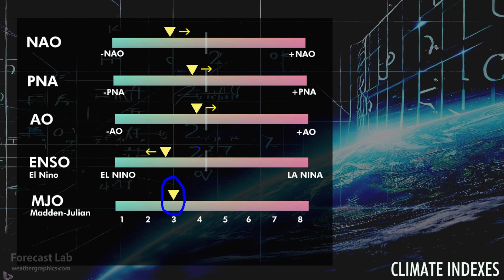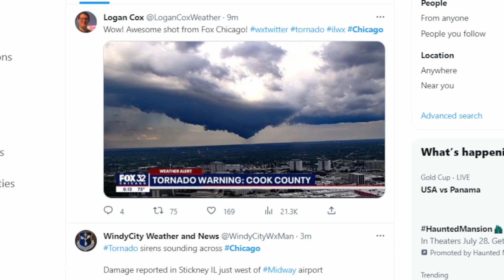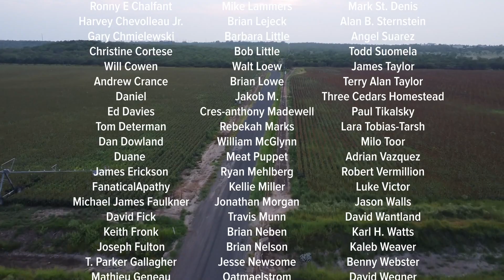Wed 7/12/23 - US weather | Tornadoes in Chicago | Massive heat wave this weekend [Forecast Lab]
If you want to see more of these videos, or would like to say thanks for this one, please
consider becoming a supporter.

0:08 Climate indexes
0:38 Surface analysis
2:40 Chicago storms
4:00 Missouri storms
4:50 Western US
5:37 Alaska & Canada
6:52 Upper level
9:50 Heat wave
10:57 Antarctica weather
12:46 Hurricane outlook
14:50 Midwest storm update
16:08 Closing